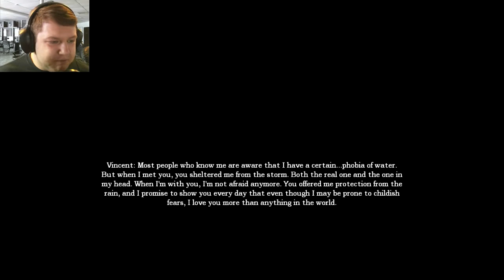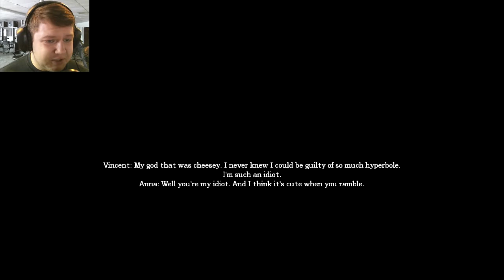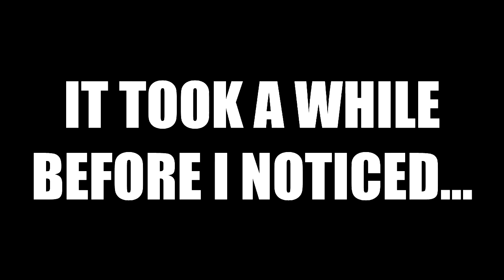Amnesia: A Late Night Drink | Part 2 | OHMYGOD THE FEELS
In Part 2, DeAngelo instantly makes me care about the characters and their story... This is already one of the very best Custom Stories I have ever played!

Wanna play A Late Night Drink for yourself?